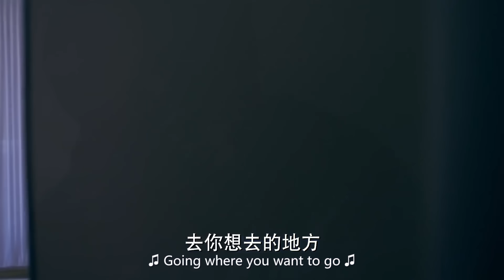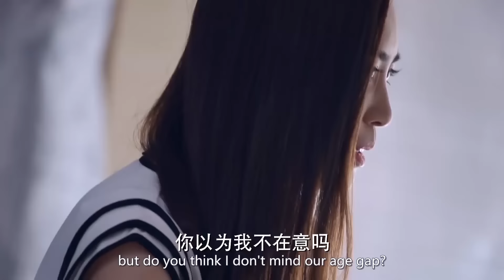男主突然得知前妻打掉的孩子是他的，他瞬间奔溃 🧁 Chinese Television Dramas 戚薇 王耀庆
CROTON | WSDLL—DSJ